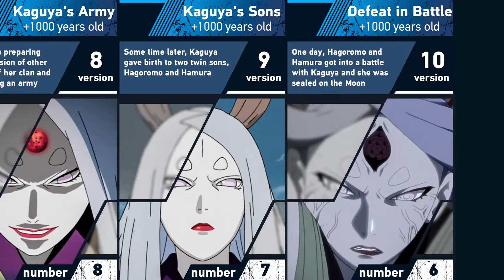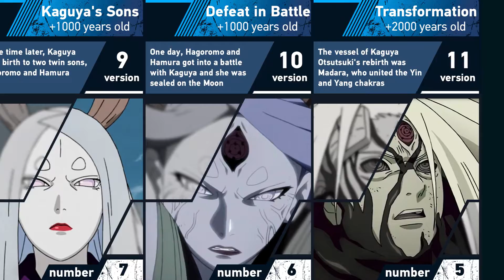Evolution of Kaguya Otsutsuki | Naruto and Boruto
➤ Content Information: Kaguya was a member of the Otsutsuki clan and the matriarch of a branch family, including her children Hagoromo and Hamura. In this video, I presented all the changes in the appearance of this character, as well as her story. You are watching the Eva Mihael channel. Enjoy!